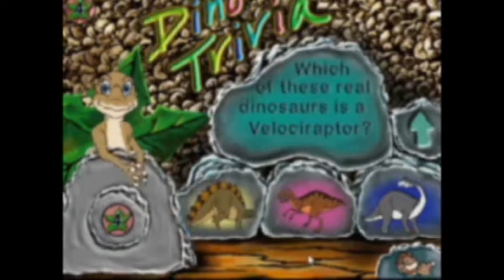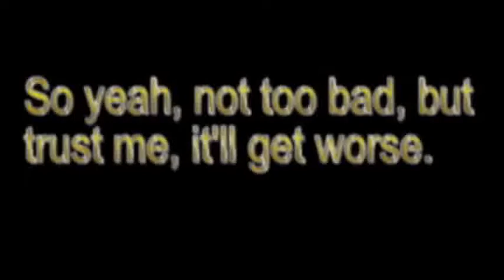Let's Play Pikmin - 9 Days No Deaths Challenge - Day 2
This is my Let's Play of Pikmin - 9 Days No Deaths Challenge.

Now for Day 2, which doesn't go very smoothly.